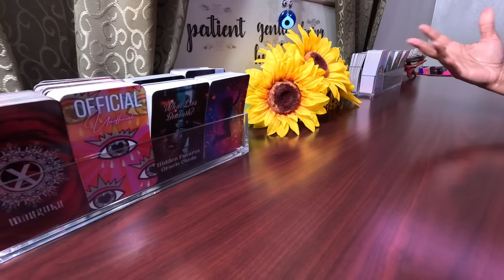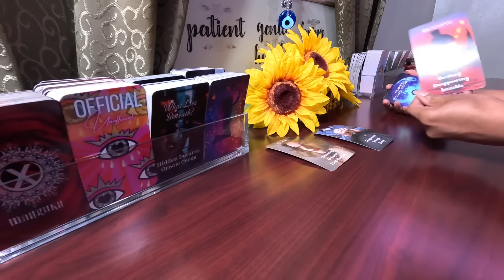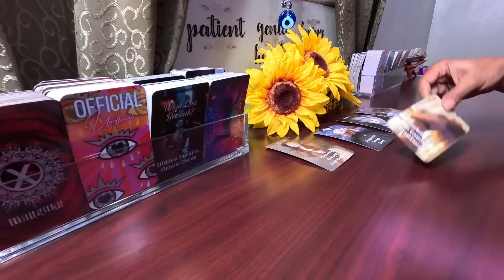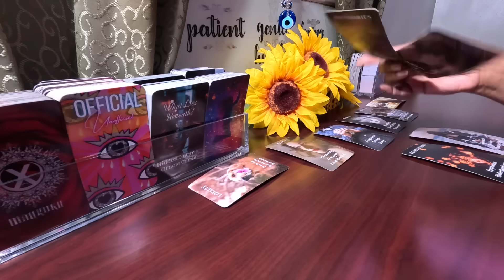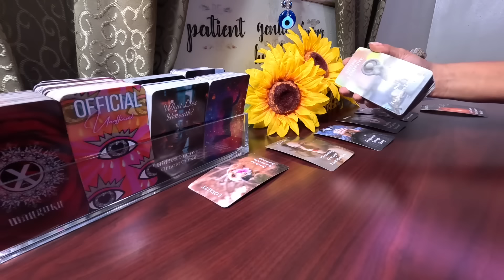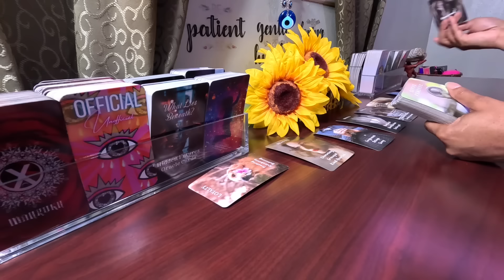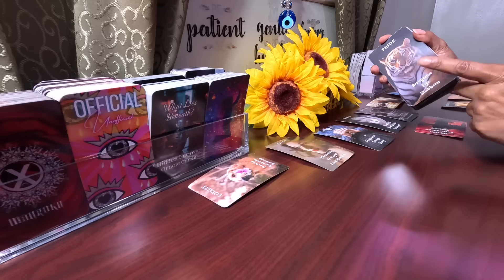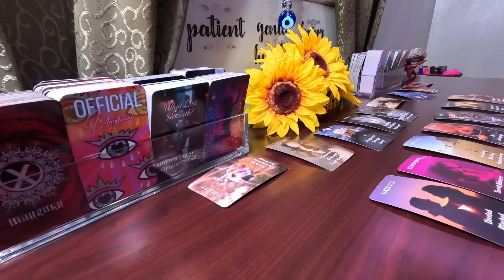✨Their Craving For You Is Insatiable But They’re Too Prideful To Admit They’re Attached &Cant Let Go